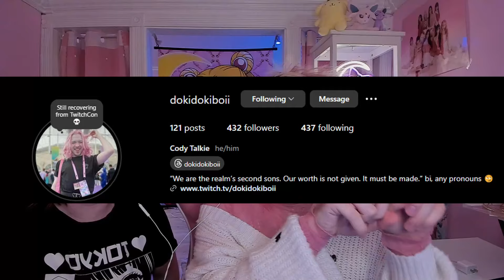Couple reacts to Bini: Pantropiko + UNIS cover!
I'm so sad that I'm late on this songggg bc what a summer BOP! Please let us know what other Bini songs we should check out and especially live performances if you have any favorites!

We'll be back soon with more reactions!